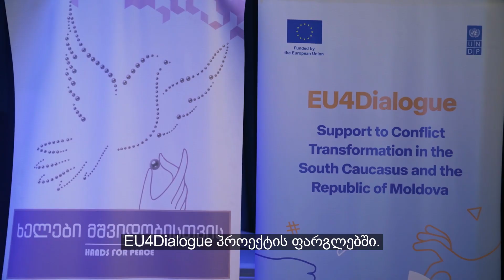ხელსაქმე მშვიდობითვის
"ორგანიზაცია "ხელები მშვიდობისთვის" ოთხმა დევნილმა ქალმა ჩამოვაყალიბეთ. გადავწყვიტეთ, რომ მოწყვლად ქალებს დავხმარებოდით", – ამბობს მაკო ჭკადუა.
მაკომ და მისმა მეგობრებმა სამეგრელოს სოფლები კარდაკარ მოიარეს და ადგილობრივ ქალებს ხელსაქმის პროფესიული შესწავლა შესთავაზეს, რაც მათ დასაქმებასა და მეწარმეობას შეუწყობდა ხელს.
სასწავლო კურსი, რომელიც ამ დაუზარელი გოგოების ინიციატივითა და ევროკავშირისა და გაეროს განვითარების პროგრამის მხარდაჭერით შეიქმნა, სამეგრელოში დიდი პოპულარობით სარგებლობს და სრულიად განსხვავებულ ქალებს აერთიანებს - მრავალშვილიან და მარტოხელა დედებს, შეზღუდული შესაძლებლობის მქონე ბავშვების მშობლებს, ქალებს, რომლებიც ადრე დაოჯახდნენ და განათლების გაგრძელების შესაძლებლობა არ ჰქონიათ, დევნილებსა და მათი მასპინძელი თემების წარმომადგენლებს.